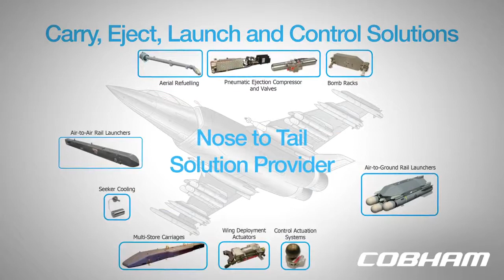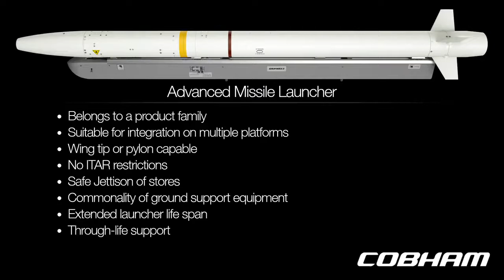Multi platform Weapons Carriage for mission flexibility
Cobham Mission Systems' Advanced Missile Launcher (AML-14) has been developed to meet the highly dynamic fighter jet maneuver environment.  It is suitable for carrying MBDA's Advanced Short Range Air-to-Air Missile on the wingtip of BAE's new Advanced Hawk Aircraft.